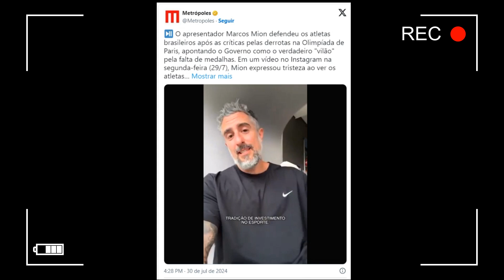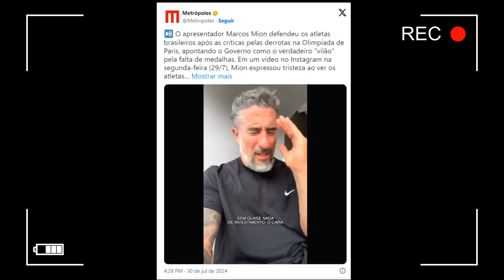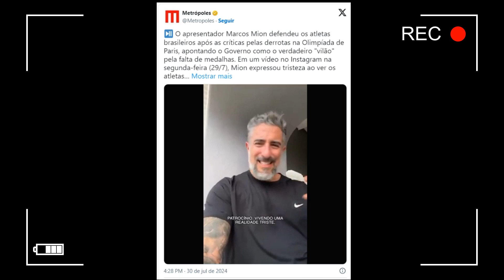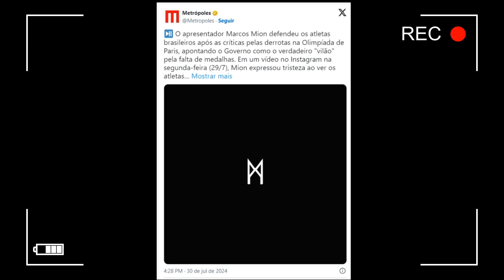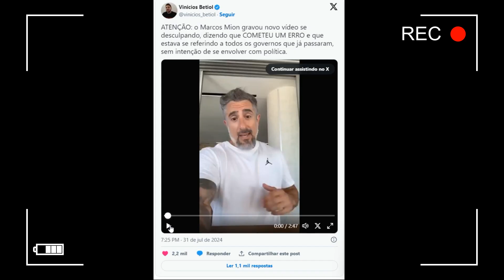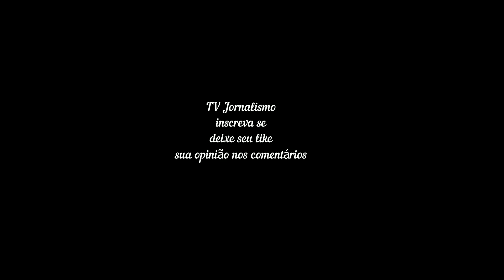Marcos Mion se arrepende e diz que não criticou governo Lula; 'Fora de contexto'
Mion nega ataque a Lula após questionar incentivo a esporte: 'Tiraram do contexto' REPRODUÇÃO/INSTAGRAM Marcos Mion em vídeo publicado no Instagram; apresentador se explicou após polêmica na web Compartilhe Facebook X Whatsapp │ Comentários REDAÇÃO Publicado em 31/7/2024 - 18h01 O apresentador Marcos Mion negou ter feito ataques ao governo de Luiz Inácio Lula da Silva (PT) ao questionar a falta de incentivo a atletas na Olimpíada de Paris. O contratado da Globo explicou que tinha a intenção de levantar uma reflexão sobre o histórico do país em relação ao apoio para o desenvolvimento do esporte. "Tiraram do contexto", afirmou ele. Por meio de seus Stories do Instagram, o ex-Record justificou sua fala como uma crítica à ausência de estrutura para que jovens consigam praticar esportes como os que estão sendo disputados nos jogos em Paris. "Eu falei que a gente, o grande público, só fica sabendo de modalidades em época de olimpíada, e, por isso, deveríamos repensar o conceito todo, se somos ainda o país do futebol absoluto ou se somos de todas essas modalidades e atletas", iniciou. Como eu condicionei essa atual condição ao histórico do governo brasileiro, eu abri precedente, sem querer, para uma disputa política. Eu cometi um erro, eu falei: 'O nosso governo tem histórico', eu estava me referindo ao nosso governo brasileiro, mas os gladiadores políticos da internet viram a brecha, tiraram de contexto e interpretaram que eu estava falando do governo atual. É claro e evidente que é a história do governo desde sempre. "A gente não tem essas modalidades sendo praticadas nas escolas desde nunca, a gente não tem esses aparelhos de primeira linha nem nos melhores clubes, não é só neste governo, é desde nunca. Eu cometi esse erro e foi uma pena, o vídeo perdeu o efeito", continuou ele. Ele voltou a destacar que seu intuito não havia sido esse ao publicar um vídeo sobre o tema esporte. "Caiu na disputa política da internet. Aí veio a galera de direita falando um monte, que realmente esse governo acabou com isso, aí veio a galera de esquerda falando que foi o governo passado que acabou com o esporte, que acabou com tudo. Eu já falei mil vezes que eu não sou o cara que vai entrar aqui e discutir política. Meu foco era valorizar o efeito que o esporte tem nos seres humanos, na sociedade e nos nossos atletas. Não tem nada a ver com política", completou.